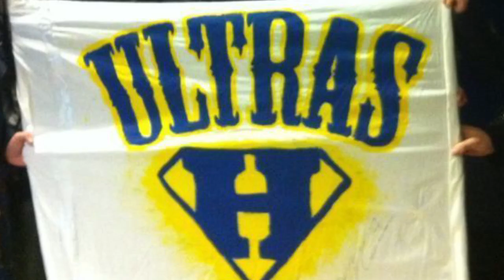Harri Ilvonen Tribute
Tribute video SM-liigan ja ehkä koko suomen taitavimmasta ja kovimmasta pelaajasta!

Laittakaa kommentteihin mistä Bluesin pelaajasta haluatte seuraavan tribute videon! :)